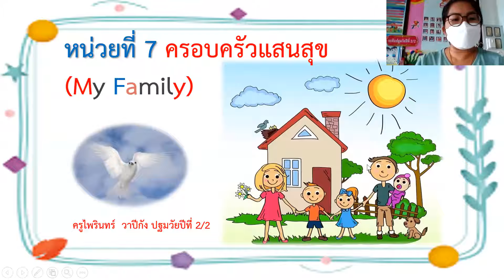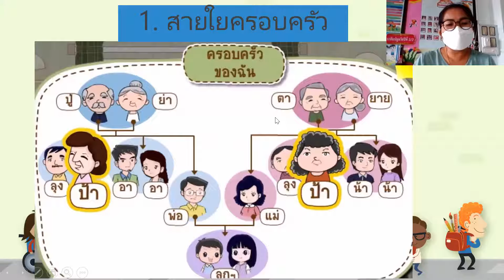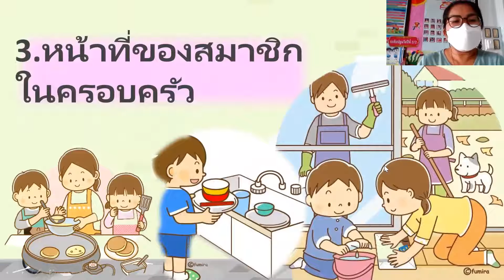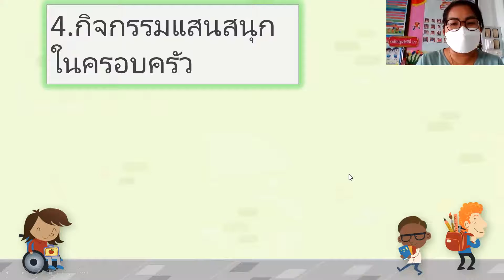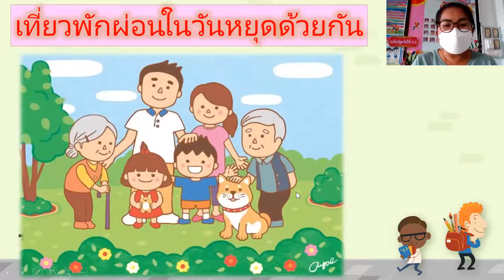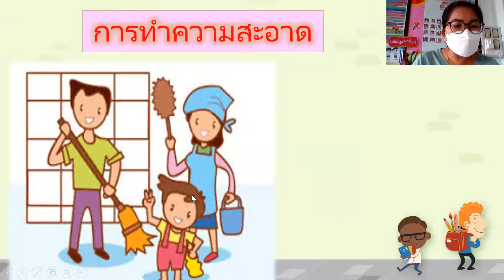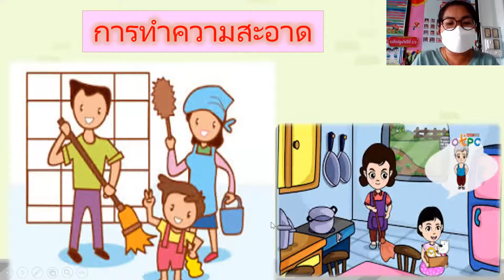อ.2/2 ครูไพรินทร์ หน่วยครอบครัวแสน(ครั้งที่ 4)